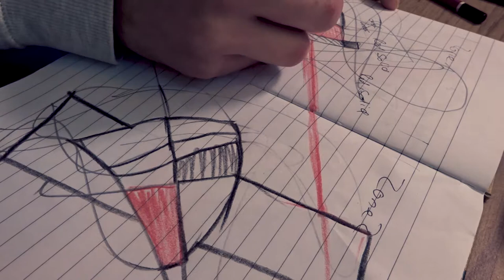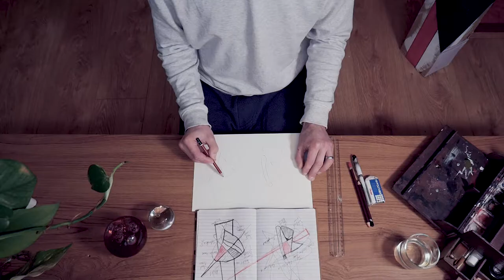Minimal geometric painting from a very fast sketch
In this video, I paint a picture from two ruff sketch. Just an impulsive expression spoken with strokes. I used that as a base for the actual picture. I wouldn't say that was planned or even controlled act of drawing but making something out of this spontaneous result was a very enjoyable process.